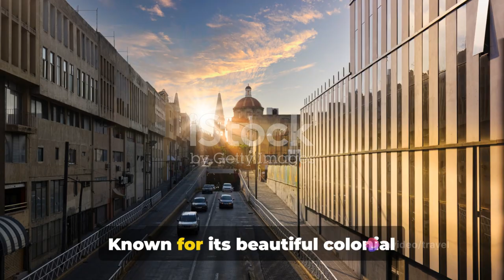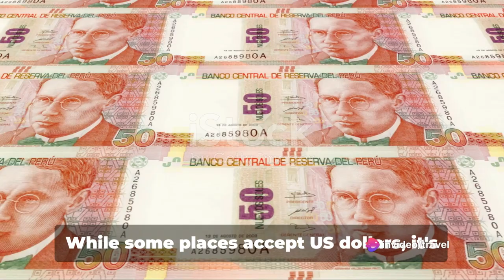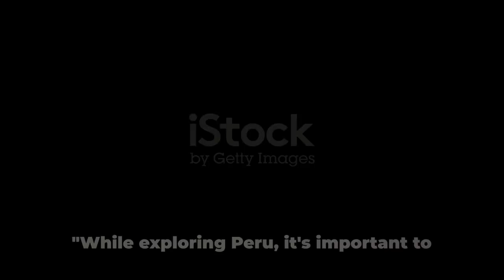Uncover Hidden Peru: Your 2024 Travel Handbook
Get ready to uncover hidden Peru with this 2024 travel handbook! From the breathtaking Inca Trail to the vibrant cities and delicious food, this guide will help you plan your ultimate Peruvian adventure. Don't miss out on experiencing the magic of Peru!
Explore the hidden gems of Peru in 2024 with this ultimate travel handbook. From the breathtaking Inca Trail to off-the-beaten-path destinations, this guide will help you plan the trip of a lifetime. Get ready to uncover all that Peru has to offer!Embark on a breathtaking journey through Peru with travel tips and tricks. This comprehensive travel guide unveils the wonders of Peru's top 20 destinations, from ancient marvels to natural treasures. 🌎🗺️1. Machu Picchu's Mystical Heights:Discover the awe-inspiring wonder of Machu Picchu, perched high in the Andes, a testament to ancient Incan engineering.2. Cusco's Cultural Heartbeat:Explore the cultural heartbeat of Cusco, where Incan and Spanish influences converge in a vibrant tapestry.3. Amazon Rainforest's Biodiversity:Immerse yourself in the unparalleled biodiversity of the Amazon Rainforest, a haven for wildlife and lush landscapes.4. Sacred Valley's Scenic Charms:Journey through the Sacred Valley, surrounded by towering mountains and dotted with ancient Incan ruins.5. Lake Titicaca's Tranquil Beauty:Experience the serene beauty of Lake Titicaca, the highest navigable lake in the world, steeped in Andean traditions.6. Nazca Lines' Geoglyph Mysteries:Unravel the mysteries of the Nazca Lines, ancient geoglyphs etched into the Peruvian desert.7. Lima's Coastal Elegance:Indulge in the coastal elegance of Lima, where modernity meets history, and culinary delights abound.8. Colca Canyon's Majestic Depths:Marvel at the breathtaking depths of Colca Canyon, one of the world's deepest canyons, adorned with terraced fields.9. Arequipa's White City Splendor:Explore the colonial charm of Arequipa, known as the White City for its stunning white volcanic stone architecture.10. Huacachina's Oasis Adventure:Embark on an adventure in the desert oasis of Huacachina, where sand dunes and palm trees create a surreal landscape.Subscribe now for more travel inspiration, insights, and hidden gems.